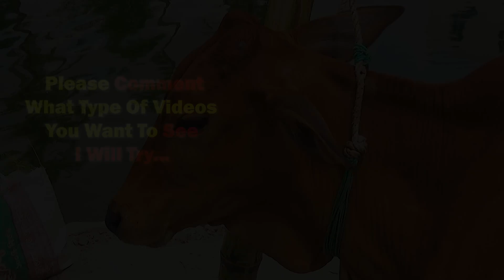জমজমাট গরুর বাজার। চাহিদা সম্পন্ন শাহীওয়াল বাছুর গরুর দাম জানুন। Channel 96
লাল সিন্ধি,
কতো নিলো,
লাল সিন্ধি কতো নিলো?,
সিন্ধি জাতের ষাঁড়,
কতো নিলো?,
বকনা বাছুর,
বকনা বাছুর গরুর দাম,
বাছুর গরুর দাম,
গরুর দাম,
গরুর দাম জানুন,
Gorur Haat,
গরুর হাট,
গরুর হাট বাজার,
গরুর খামার,
gorur haat bazaar,
gorur market,
bhai koto nilo,
vai koto nilo,
vai koto nilo goru,
bhai koto milo goru,
channel 96,
haddi sar gorur haat,
sar gorur dam,
bokna gorur dam,
gavi gorur dam,
gavin gorur dam,
sahiwal goru,
sindhi guru,
red sindhi cow,
cow farm,
gorur farm,